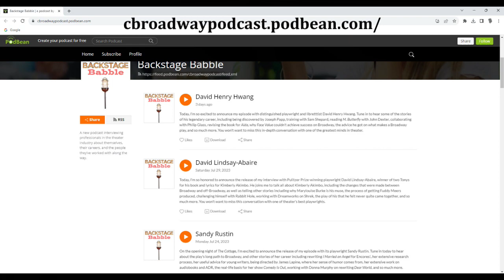Harvey Brownstone Interviews Charles Kirsch, Host, “Backstage Babble” Podcast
Harvey Brownstone conducts an in-depth interview with Charles Kirsch, Host, “Backstage Babble” Podcast

About Harvey's guest:

Today’s guest,  Charles Kirsch, is a 15-year old superstar whose phenomenal knowledge and passion for the world of Broadway theatre has made him one of the most popular and respected podcast interviewers in America.

He fell in love with Broadway shows at the tender age of 7, and when he was 10 years old, he started a blog called “Broadway Baby”.   And 3 years ago, this young man, who was barely entering adolescence, launched his hugely popular podcast, “Backstage Babble”, which, so far, has presented over 150 in-depth interviews with legendary stars  including Carol Burnett, Joel Grey, Ed Asner, Harvey Fierstein, Chita Rivera, Marc Shaiman, Hal Linden, Bob Mackie and dozens more.

The level of sophistication, research, professionalism and poise that this young man demonstrates as an interviewer, is nothing short of jaw-dropping.   And get this:  he has single-handedly organized reunions on zoom, of the casts and production teams of 3 Broadway shows: “Follies”, “Applause”, and “On the Twentieth Century”, which have brought him legions of viewers on his YouTube channel.

He’s also produced live versions of his show,  featuring Broadway and cabaret stars at the renowned “54 Below” nightclub  in New York, and he’s hosted 5 game night benefits for the non-profit organization “Dancers Over 40”.  He is a voting member of the Drama Desk, and a contributor to Cast Album Reviews, Encore Magazine, and he wrote a chapter about the Broadway show “Annie” in the new book, “50 Key Stage Musicals”.